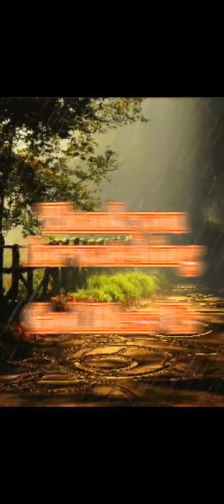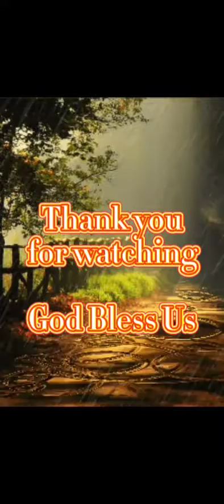Sentuh Hatiku ... cover by ManMon